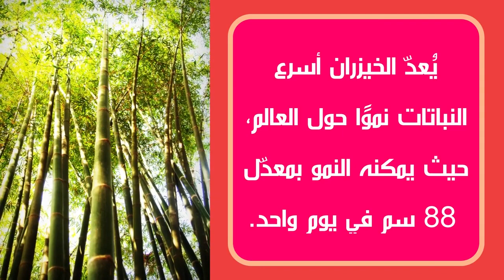4 معلومات عن النباتات